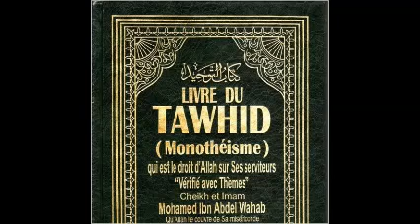KITAB TAWHID N48